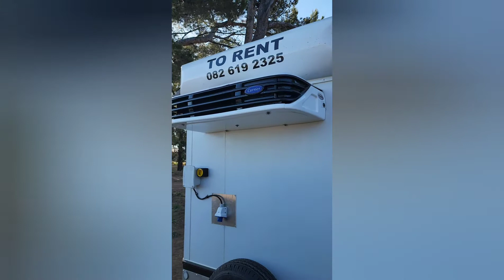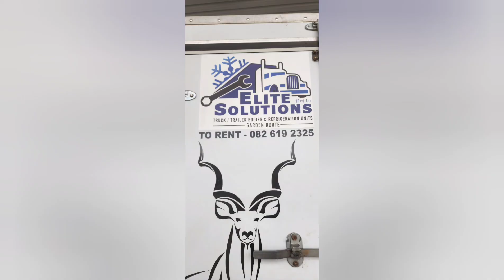Musgrave and Wildman NPO Charitable Hunt 2022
With the help of people with BIG hearts, Wildman George and Musgrave Rifles we were able to raise close to R26 000 for charity during our previous raffle. This year we hope to double this and invite two lucky winners on our 2023 Wildman NPO Charity Hunt.

Solidariteit Helpende Hand
Marlise Labuschagne

Dis weer tyd vir ons jaarlikse Musgrave weggee ten bate van liefdadigheid!

Die jaar staan jy n kans om n nuwe M21 Musgrave in 375H&H te wen, ter waarde van R46 000!!!

Vir elke donasie van R200, en in veelvoude van R200 daarna, kry jy een kans om te wen! Vir donasies van R2000 of meer sal ons Geregistreerde Nie-Winsgewende maatskappy graag vir jou of jou besigheid n Art18A Belastingsertifikaat uitreik!

Die kompetisie sal van vandag af loop tot einde Oktober.

Vir meer inligting oor terme en voorwaardes kan julle Johan op epos of 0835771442 bereik.

Wie weet, jy jag dalk een van die dae die Groot 5 met jou nuwe Musgrave!!! En onthou, jou donasie gaan ten bate van liefdadigheid.

Bank besonderhede:
Wildman George NPO
FNB Rek Nr. 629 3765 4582